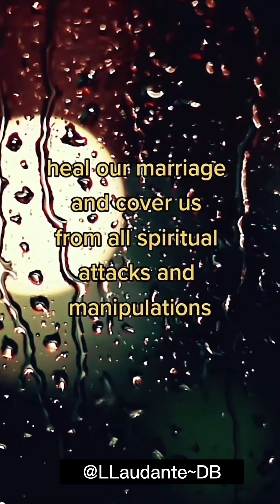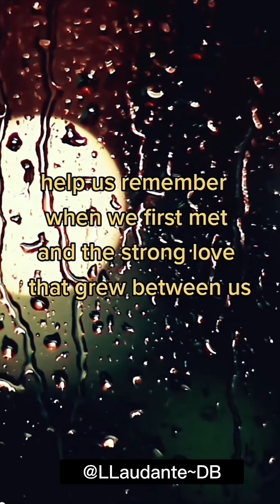Pray for your Marriage in Jesus Name🙌🕊️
It’s always good to pray for your marriage or somebody else’s marriage. ￼ Life can become complicated, but knowing Jesus, he will always be there. ￼God Jesus Bible Marriage Satan Bible Forgiveness Repent Prayers.